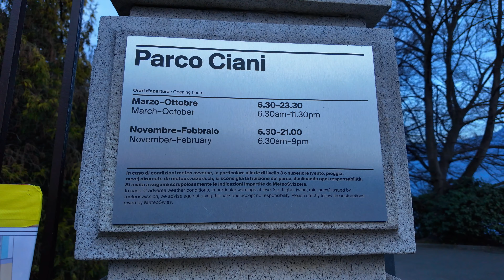Lugano by Night: Evening Stroll Through A Swiss Paradise | 4K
Join me for a relaxing evening stroll under the warmly glowing streetlights illuminating the charming Lugano city center and historic landmarks. Bathed in the twilight sky, Lake Lugano is simply stunning.

ℹ️  About Lugano:

Located in southern Switzerland's Italian-speaking Ticino region.
Originally a Roman settlement.
The city center has cobblestone streets and historical buildings.
Has a mild climate and a mix of Swiss and Italian cultures.

⬇️ Things to see and do in Lugano ⬇️

Relax at Parco Civico: This beautiful lakeside park is excellent for relaxing and enjoying the fresh air. There are walking paths, gardens, and a playground for children. You can also rent a boat and explore the lake.

Discover Lugano Old Town:  Stroll narrow, cobbled streets with colorful buildings and charming piazzas. Palazzo Civico, a beautiful Renaissance building now home to the city hall, is a particular highlight.

Take a funicular ride up Monte Brè or San Salvatore: Enjoy breathtaking panoramic views of the city, lake, and surrounding mountains.
At the top, you can hike or bike on the trails or simply relax and enjoy the scenery. The funicular was closed at the time of filming.

Hike the Olive Trail: This scenic trail winds through the hills above Lugano, offering stunning views of the city and the lake. You'll also see traditional olive groves along the way.

Visit the Cathedral of San Lorenzo: This beautiful 16th-century church is a must-see. Be sure to admire the impressive Baroque facade and the richly decorated interior.

Take a day trip to Lake Como: This beautiful lake is located across the border in Italy. You can take a boat tour, visit the charming towns and villages around the lake, or simply relax on the beach.

💬 If you have any tips for others visiting this area, please share in the comments below!